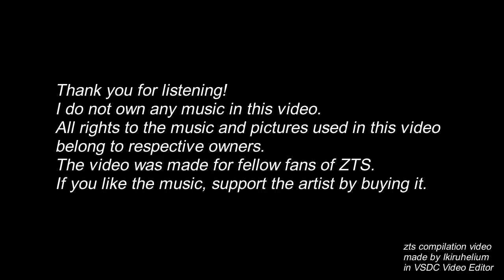zts Music Compilation [5-Hour Trance Marathon]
All rights to the music and pictures used in this video
The video was made for fellow fans of ZTS.
If you like the music, support the artist by buying it

Tracklist:
(personal favourites marked as: ★ - very good, ★★ - great, ★★★ - the best)
0:00 freeflakes / ★★ / album: Phant (2016)
7:37 lastendconductor / ★★ / album: Umineko no Naku Koro ni Chiru musicbox Red (2011)
18:22 the executioner / ★ / album: Umineko no Naku Koro ni Chiru musicbox Red (2011)
25:49 resurrectedreplayer / ★★ / album: Umineko no Naku Koro ni Chiru musicbox Red (2011)
34:15 discolor / ★★ / album: Umineko no Naku Koro ni Chiru musicbox Red (2011)
40:00 The Gensokyo The Gods Loved / ★★★ / album: Touhou Gensou Shiten 4 Excess (2010)
48:25 dreamenddischarger / ★★★ / album: Umineko no Naku Koro ni musicbox Red (2009)
57:57 worldenddominator / ★ / album: Umineko no Naku Koro ni musicbox Red (2009)
01:05:36 goldenslaughterer / ★★★ / album: Umineko no Naku Koro ni musicbox Red (2009)
01:12:24 a farce / ★★★ / album: Nadir (2008)
01:22:56 Little Busters! ~ ZTS Remix / ★ / album: OTSU Club Music Compilation Vol.2 (2008)
01:34:42 like stars / ★ / album: VAGUE IN WINTER 2 (2007)
01:46:21 MetallicRay / ★★ / album: Linear Compi 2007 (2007)
01:53:55 WhiteBlue / album: DJMAX PORTABLE 2 Audio Trinity (2007)
01:56:19 Afterglow / ★★ / album: VAGUE IN WINTER (2006)
02:06:09 summer's winter / ★ / album: VAGUE IN WINTER (2006)
02:16:42 No cross, no crown / ★★ / album: SOUND COLLABORATION FESTIVAL project Γ 2006 Fuusou -the passage of wind- (2006)
02:26:06 spiral ladder / ★★ / album: Fate/sound remixes "fragments" (2006)
02:35:37 Blue Skies anthelion2006 -ZTS Remix- / ★★ / album: OTSU Club Music Compilation Vol.1 (2006)
02:45:59 a vision / ★ / album: iris (2006)
02:54:34 Protect / ★ / album: fragment (2005)
03:05:19 Memories / ★ / album: VAGUE extend (2005)
03:13:34 circle (zts mix) / ★ / album: berpop melodies & Remixies (2005)
03:22:05 EMIYA -faith / denial- / ★ / album: eleison (2005)
03:29:59 Whirlpool of Fate -war- / ★ / album: eleison (2005)
03:36:37 Impronta -vague3.rm- / album: VAGUE 3 (2004)
03:44:34 Fortunately be. / album: VAGUE 3 (2004)
03:55:20 Myself and someone no longer here -"I hope so."- / ★ / album: ixion (2004)
04:01:23 Final Option -ixion- / ★★★ / album: ixion (2004)
04:08:44 The mom / opening / ★ / album: Parhelia Original Sound Track (2003)
04:12:47 S / ★ / album: VAGUE 2 (2003)
04:21:13 BLUE LINK EMOTION -noctambulation.ver- / ★ / album: Blue Link Princess Theme Song "Blue Link Emotion" (2003)
04:27:47 Parting -empty / ★★ / album: oblivion (2002)
04:34:53 Lamplight -neglect / album: oblivion (2002)
04:41:54 Tsukihime -oblivion / ★ / album: oblivion (2002)
04:48:36 Ladylike Appearance ～first tone～ / album: VAGUE (2002)
04:56:46 fight for... / album: Voyage (2001)
05:02:27 altair and vega -PRIMARY / album: AEON (2001)
05:09:39 torinouta -dAnswer / album: AEON (2001)
05:17:51 VERGE / album: dedicate (2000)
05:25:41 Last regrets ～Rebirth in Bright Season～ / album: Conceit Orbit (1999)